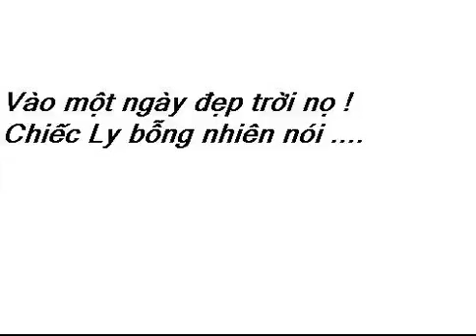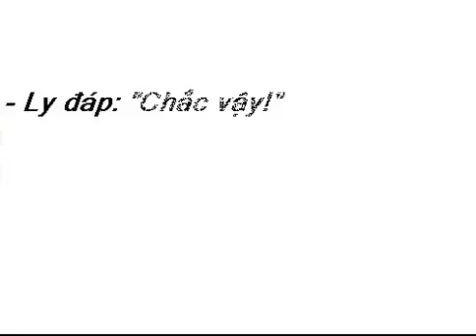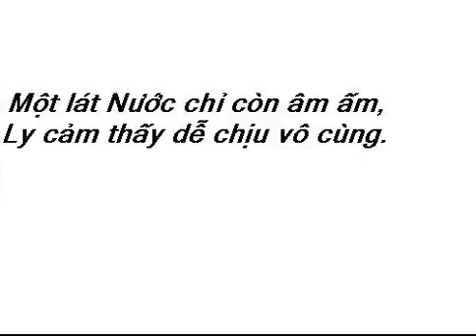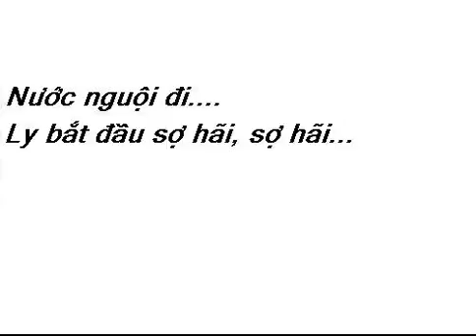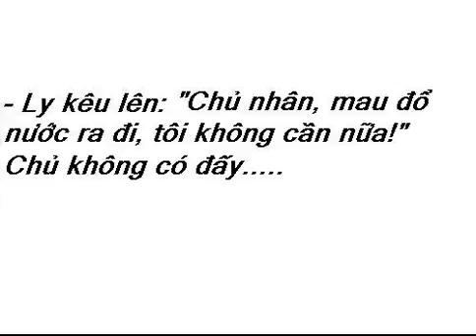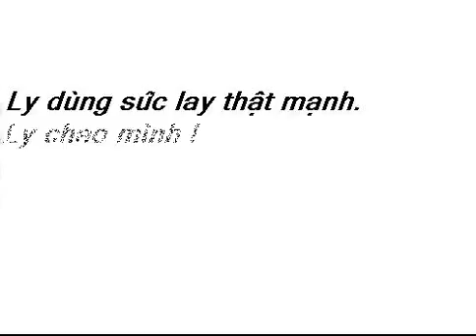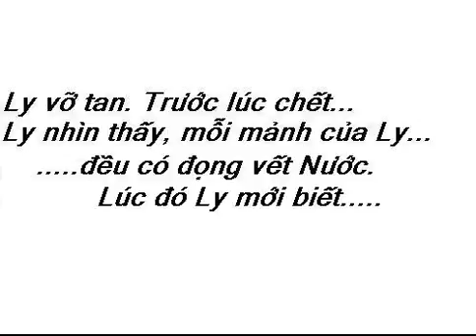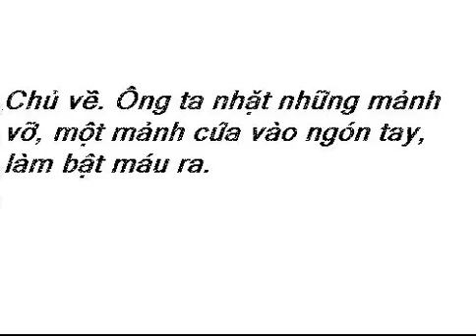Ly và Nước